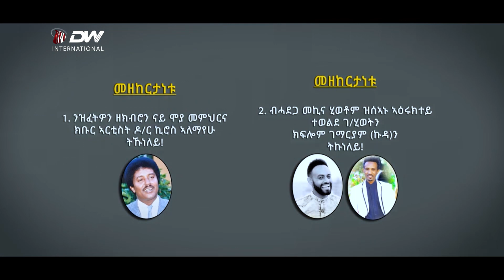DW TV NEWS ጋሻ ሰንበት ምስ ተፃዋቲ ሙዚቃ ሳክስፎን ኣማኑኤል ኣረጋዊ